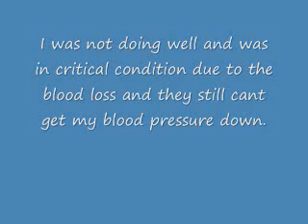jax update 1.wmv